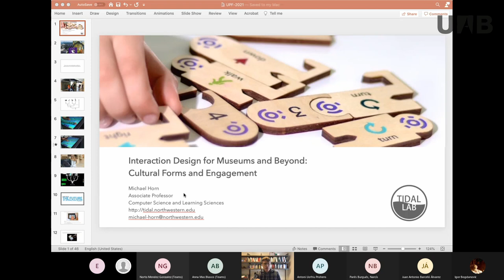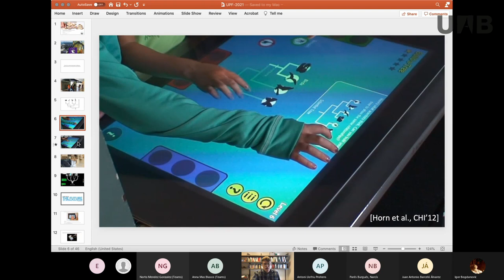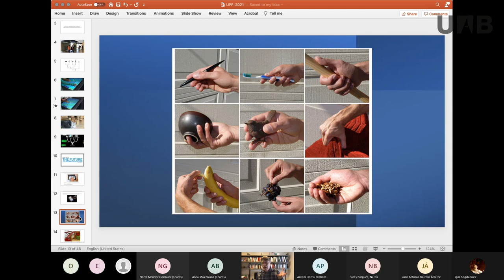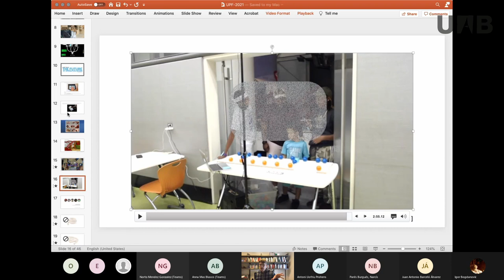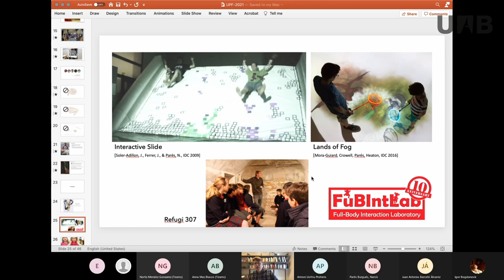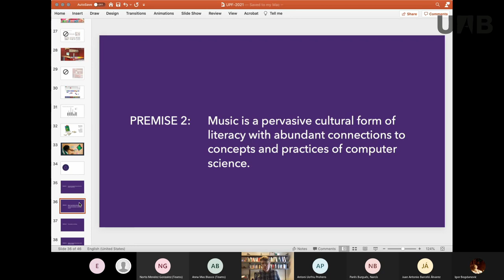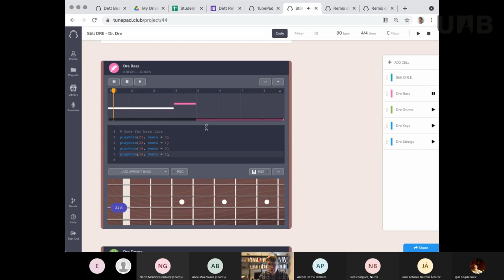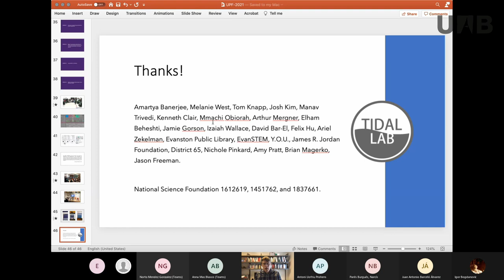Interaction Design for Museums and Beyond: Cultural Forms and Engagement" (en inglés) Michael Horn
In this presentation Michael Horn @horn_michael will think about the role of emerging interactive technologies in informal learning spaces such as museums, libraries, and cultural centers. His work takes up the question of how to help young people develop lifelong passions for learning in ways that resonate with existing cultural forms of literacy, learning, and play. Horn's work has been exhibited in museums around the world. His recent TunePad project explores creativity, learning, and self-expression at the intersection of music and computer code.

Michael Horn, School of Education and Social Policy, Northwestern University.

Data de la conferencia:

30 de Abril 2022